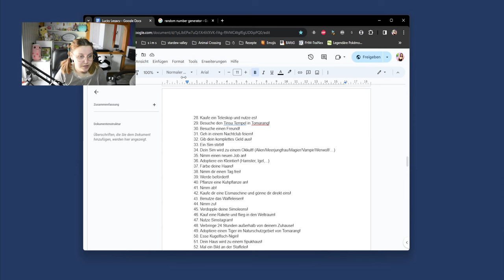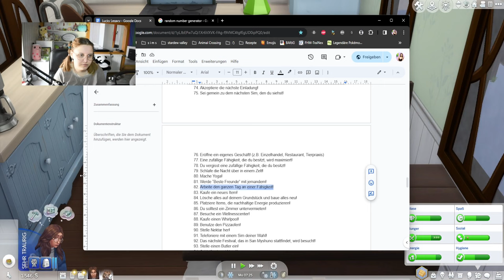Generation 4 startet anders als geplant (meine Simin hasst es) 🥲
In diesem Video starten wir die neue Generation von der Die Sims 4 Lucky Legacy Challenge! Faith lebt zunächst mit Sunny und Pebbles in Glimmerbrook, aber die Karten wenden sich schnell, da ihre Mutter schon eine Weile unter den Lebenden weilt... Immerhin mag Faith ihren neuen Job sehr. Außerdem bereitet sie ihren Selvadorada Urlaub vor.

➡️ Origin-ID: muligurly